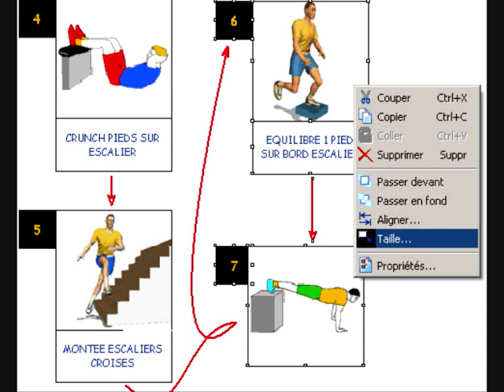Logiciel Propulses Design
Un logiciel unique qui permet à l'utilisateur de composer et dessiner, sans limite tous les types de séances d'entraînement : sports collectifs, sports individuels, circuit-training, stretching, personal training, relaxation, etc